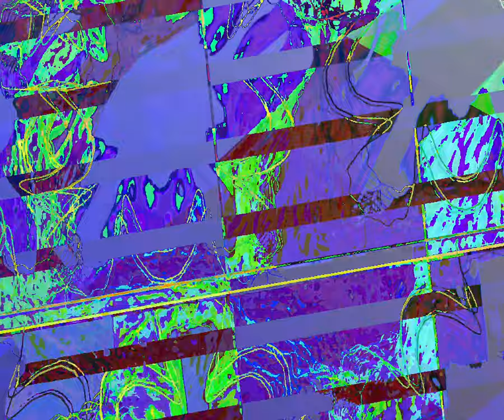[EPILEPSY WARNING] Movie 23 10 06 23h00m15s